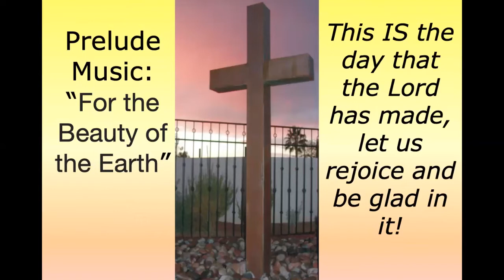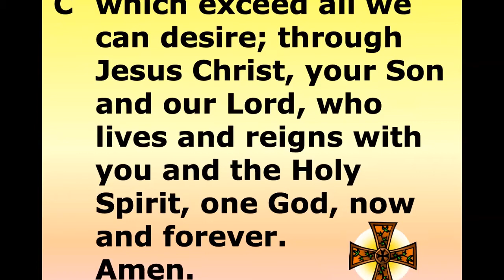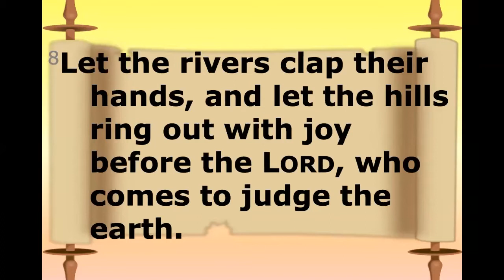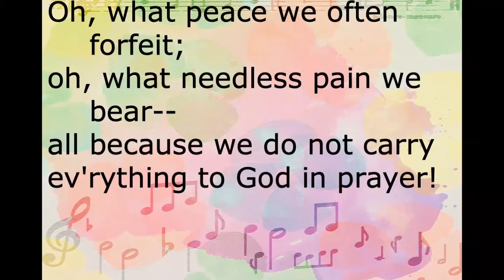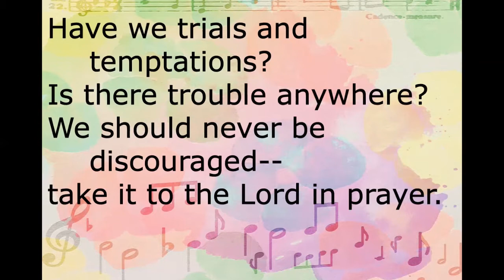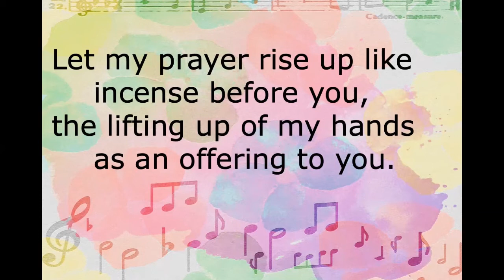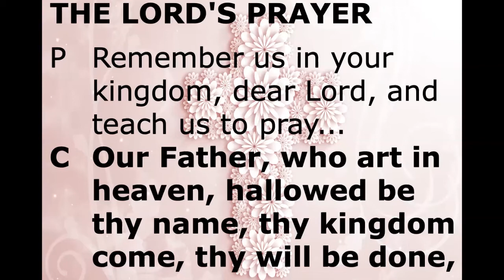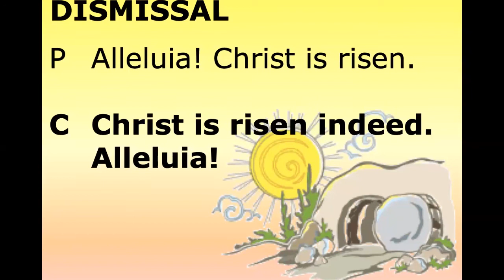May 9 Sunday Worship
8am and 10am Sunday Worship is live-streamed via Zoom and FaceBook Live (BeautifulSaviorTucson) and recorded. 8am Worship is in the church building and 10am is in the fellowship hall.
Sunday, May 9, 2021- Sixth Sunday of Easter
This Sunday’s image of the life the risen Christ shares with us is the image of friendship. We are called to serve others as Jesus came to serve; but for John’s gospel, the image of servanthood is too hierarchical, too distant, to capture the essence of life with Christ. Friendship captures the love, the joy, the deep mutuality of the relationship into which Christ invites us. The Greeks believed that true friends are willing to die for each other. This is the mutual love of Christian community commanded by Christ and enabled by the Spirit.